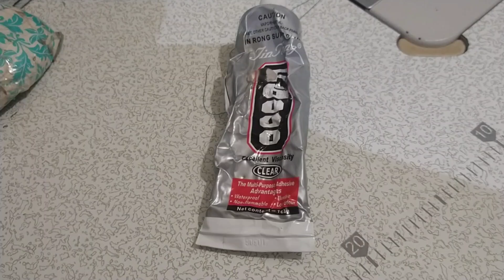reciclando, modificando vestido de fiesta 🤩👌